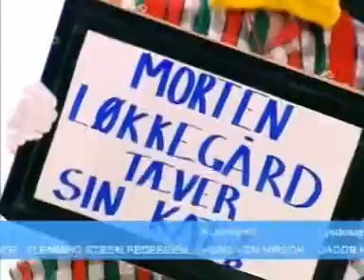Shooting Stars - Afsnit 7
Gæster: Kaya Brüel, Marinela Malisic, Kenneth Carlsen, Kjeld Tolstrup
Shooting Stars - TV Zulu - Casper Christensen & Frank Hvam